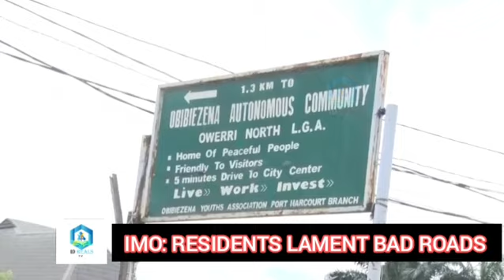IMO: RESIDENTS LAMENT BAD ROADS bad road imo State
IMO: RESIDENTS LAMENT BAD ROADS